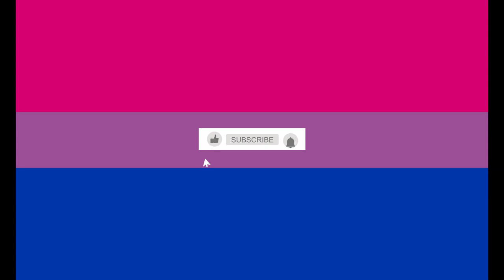Shenjat e Një Burrë Biseksual Një Hap Drejt Kuptimit dhe Pranimit